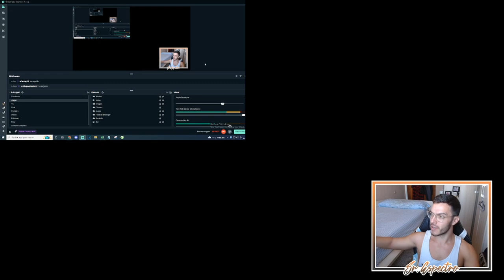🌟 LA MAGIA DEL BERNABÉU | MODO CARRERA FIFA 23 | REAL MADRID #4